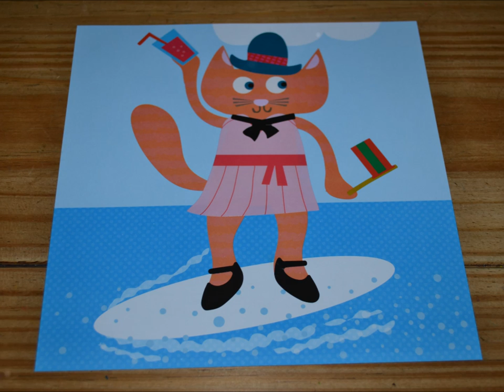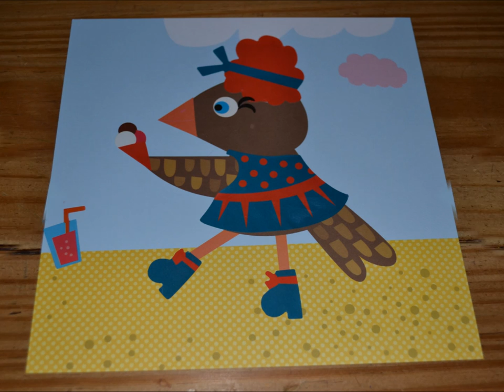Create Your Own Sticker Animals, Funny movies made by Jolanda Vogelaar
Enjoy the movies !!